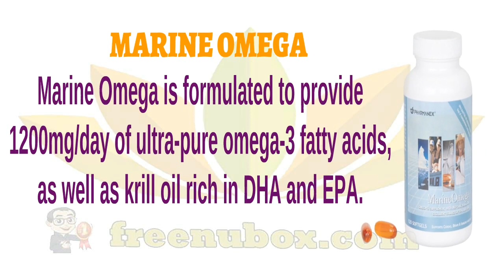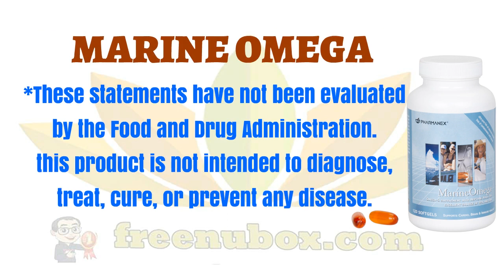👍Nu Health Beauty - NU SKIN MARINE OMEGA🌹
NU SKIN MARINE OMEGA

Marine Omega is formulated to provide
1200mg/day of ultra-pure omega-3 fatty acids,
as well as krill oil rich in DHA and EPA.